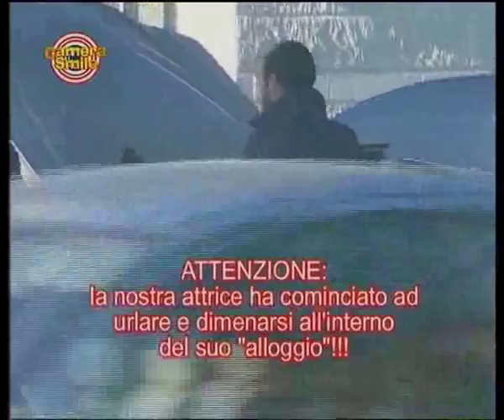CAMERA SMILE - Carlo Masci, Trappola mortale!!!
Alzarsi la mattina e prepararsi per andare in ufficio... ma la strada davanti casa è bloccata... un carro funebre si è guastato! Scherzo di Camera Smile, format tv